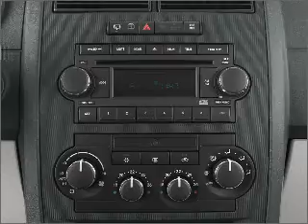2005 Dodge Magnum - Denver CO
Year: 2005
Make: Dodge
Model: Magnum
Trim: SE
Engine: 2.7 liter 6 cylinder 24 valve
Transmission: 4-Speed Automatic
Color: Bright Silver Metallic
Mileage: 109938
Address:
2500 W 104th Ave